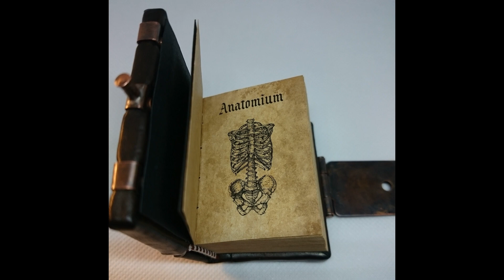Anatomium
Handmade miniature book for collectors, NOT a dollshouse scale, bound in premium vegetable tanned natural leather, dyed and aging by hand. The book have 150 pages (300 sides). The contents of the book is about human anatomy with images. I used acid free 80 gr paper. The editing, the preparation for printing pages in proper order, and aging on 150 book pages was take a while… All the pages are numerotated, the print is black and white, the text is readable.
The pages are not glued, but stitched on cords. The front book cover have an human skull decoration tooled in copper. The book clasp closure is maked manualy from copper sheet, decorated with a handmade key ornament and i used copper hard rivets for fix it on the cover. All the cuts, carving and stitches are made by hand.
Size without clasp: 4.9 cm wide; 6.1 cm high; 3 cm thick;
1.92 inch wide. 2.40 inch high. 1.18 inch thick.
Size with clasp: 5.5 cm wide; 6.1 cm high; 4.3 cm thick;
2.16 inch wide; 2.40 inch high; 1.69 inch thick;

Darren Curtis